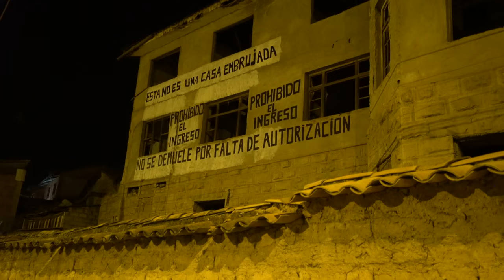EPIC MOTORBIKE ADVENTURE THRU PERU